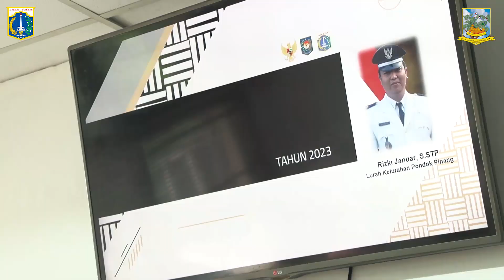LOMBA DESA DAN KELURAHAN TAHUN 2023 - SENIN 8 MEI 2023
Kecamatan Kebayoran Lama, Jakarta Selatan menggelar Lomba Desa Kelurahan Tingkat Kecamatan Tahun 2023, Senin (8/5).

Digelar di ruang rapat Kantor Kecamatan Kebayoran Lama, lomba tersebut diselenggarakan untuk memacu pembangunan di wilayah Kelurahan/desa, sehingga dapat mendorong serta memajukan dan mensukseskan berbagai pembangunan dan program Pemerintah di tingkat wilayah Kelurahan/desa.

Camat Kebayoran Lama Iwan K Santoso, mengatakan lomba ini akan dilaksanakan secara berjenjang mulai dari tingkat kecamatan, kabupaten/kota, hingga provinsi.

Camat menjelaskan, pada Lomba Desa Kelurahan ini ada sebanyak sebanyak 7 indikator yang akan dinilai oleh juri dari berbagai bidang.

"Diantaranya inovasi kelurahan, pemanfaatan teknologi, program unggulan wilayah, dan juga upaya-upaya dalam penanggulangan kemiskinan juga masalah stunting," katanya.

Camat menambahkan, pada lomba ini, ada sebanyak 13 juri yang menilai tiap-tiap kelurahan setelah mempresentasikan wilayahnya masing-masing.

"Juri tersebut berasal dari berbagai instansi seperti Puskesmas, PKK, PTSP, Lingkungan Hidup, PPAPP, dan seluruh kepala seksi di lingkup Kecamatan Kebayoran Lama," tuturnya.